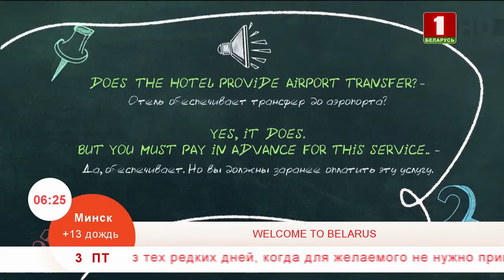Учим английский язык 03.05.2019